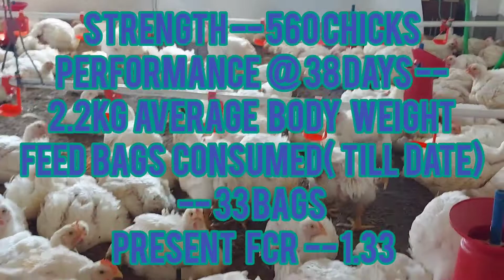## Market Size uniformity karamna achieve twgani broiler farming da??